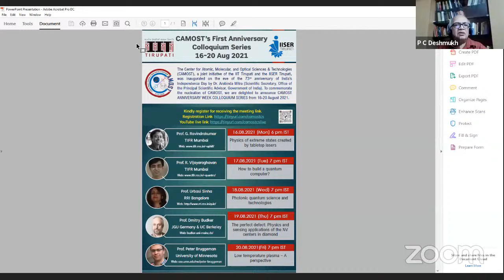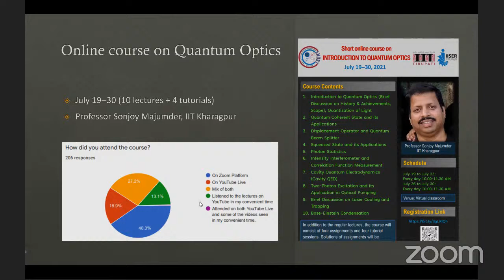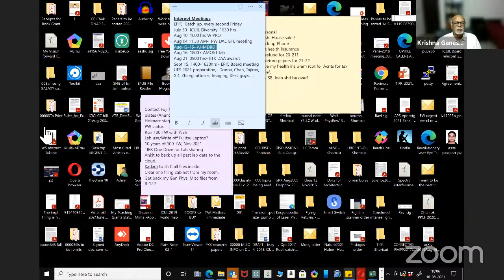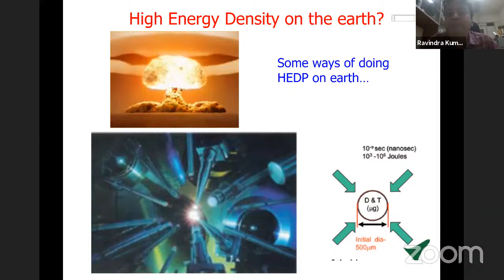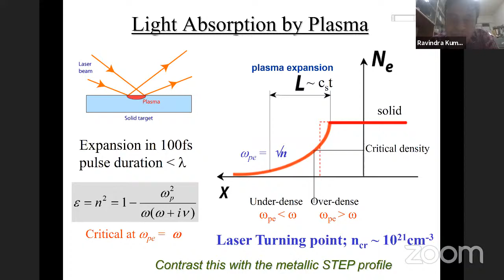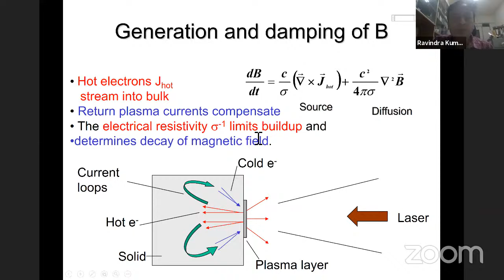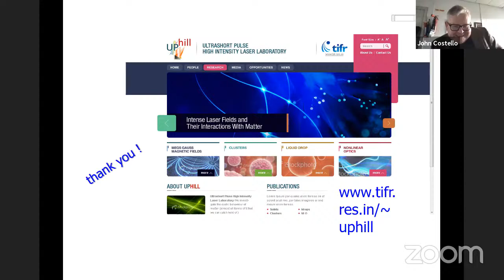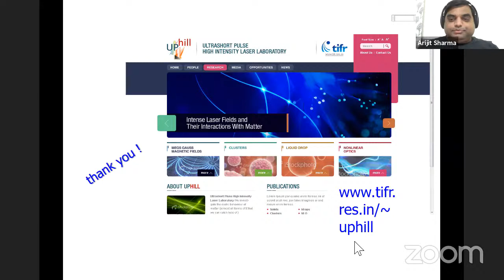Camost's First Anniversary Colloquium Series - Talk by Prof. G. Ravindrakumar, TIFR Mumbai